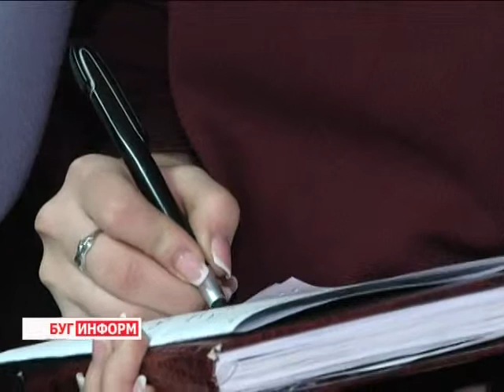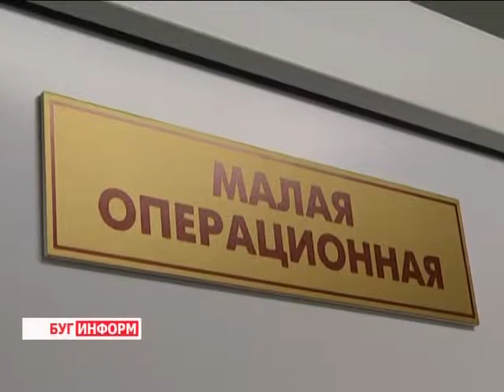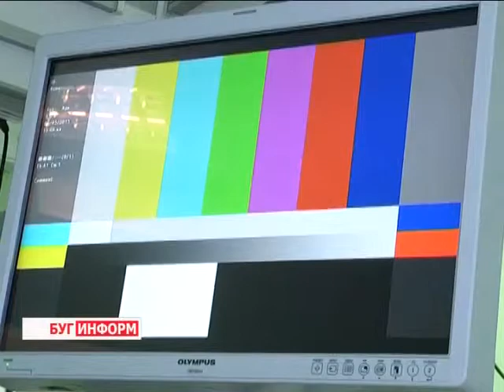2015-01-07 г. Брест. Открытие хирургического отделения онкодиспансера. Телекомпания Буг-ТВ.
Открытие хирургического отделения Брестского областного онкодиспансера.
В преддверии православного праздника Рождества в городе над Бугом состоялось медицинское новоселье – торжественно открыл свои двери для пациентов новый хирургический корпус Брестского областного онкологического диспансера.
Новое пятиэтажное здание, оснащенное современным оборудованием, станет хорошим подспорьем для тех, кто долго ожидал своей очереди для получения медицинской помощи. С его открытием появятся новые операционные. А значит, медицинская помощь станет более качественной и доступной уже на местах.